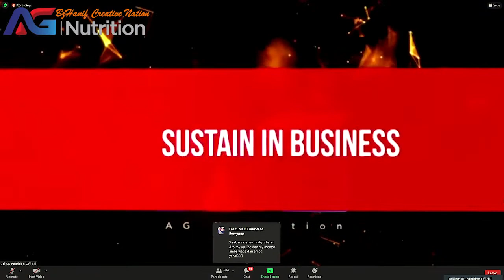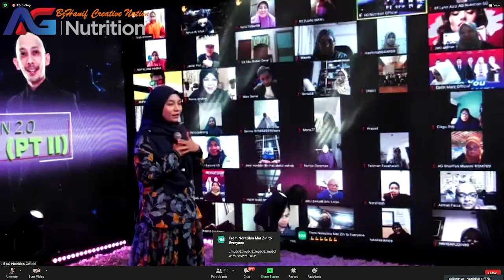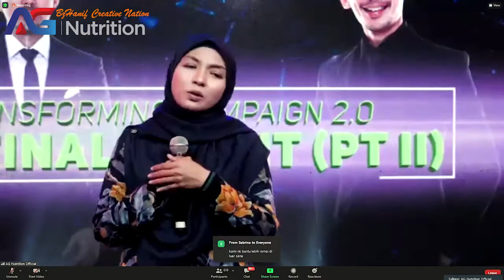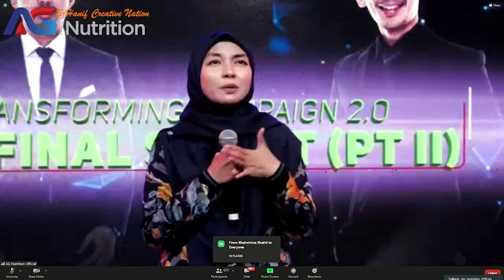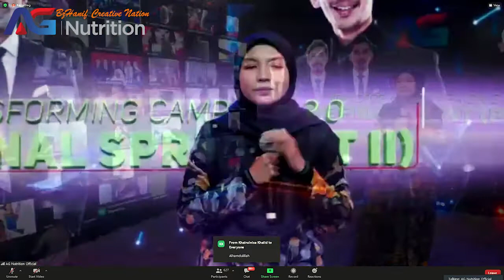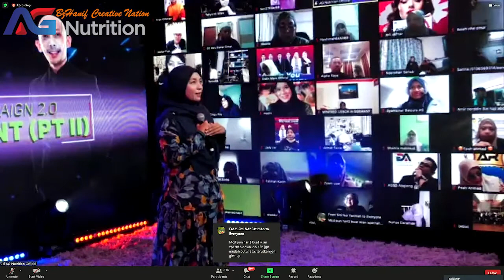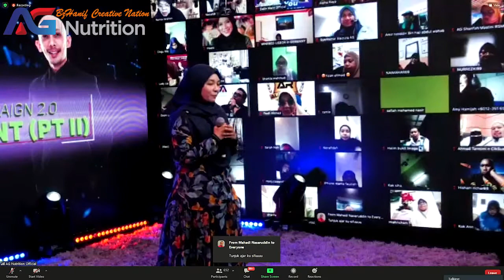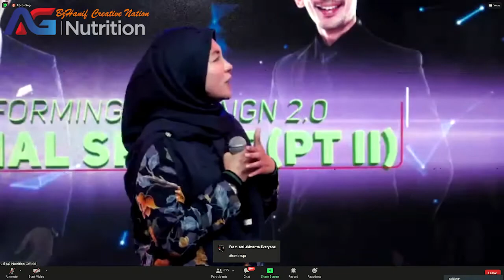Sustain In Business: Normawati Mansor, AG Nutrition Ambassador Rank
Lets Join Us Now for a chance of having healthier living with more wealthier income.

Say no to Operations
Say no to Amputations
Say no to Chemotherapy
Say no to Kidney dialysis
Say no to Insulin Injection
Say no to Cancers of all types
AG CERA is produced using nano technology. This technology ensures that ingredients in the product are delivered to the specific body cells and tissues where help is needed. The product is a revolutionary formulation that harnesses the unrivalled natural health properties of ingredients locked in eight exotic natural plants and fruits. The combination of these natural ingredients works at the cellular level to exert a synergistic effect thereby activating the body's adult stem cells to:

1.    Revive and reactivate the body's diseased, ailing and dead cells, tissues and organs.
2.    Rejuvenate the body systems for optimum performance
3.    Repair damages done to particular body cells and by extension the affected organs
       thereby restoring them to their normal healthy state.

Researchers have confirmed that stem cell supplements, such as AG CERA, are capable of multiplying the number of adult stem cells present in the body thereby dramatically increasing their numbers, strengthen and energize the cells to aid in the repair of the body tissues and organs that require such.
Below are some of the health conditions that would respond to AG CERA:
Impotence
Premature ejaculation
Infertility
Diabetes
High blood pressure
Stroke
Cancers of all types,
Kidney failures
Arthritis
Parkinson disease
Goitre & Thyroid problems
Fibroids
Ageing manifesting as dry, sagging and wrinkles face
Burns
Brain damage
Gastrititis
Migraine
Sinusitis
Asthma
Bacterial and viral infections
Psoriasis, dermatitis & Eczema
Poor vision, cataract and glaucoma

Lets Join Us Now for a chance of having healthier living with extra or much more wealthier income.

Membership Registration Form
AG Cera 1 Box X14 Sachets X3000mg. @ RM170.00

Membership Pakage:

1. Basic Package 2 Boxes.
    RM300.00.

2. Premium: 8 Boxes.
     RM1,200.00

3. Elite : 24 Boxes
     RM3,600.00

Shipping Not Included.

Please fill up your details:

1⃣ Username:
2⃣ Full Name:
3⃣ Identity Card:
4⃣ Date of Birth:
7⃣ Address:
8️⃣ Snapshot of MYkad/Identity Card
9️⃣ Copy Profile Picture
🔟 Copy Payment Bank Slip

Bank In to Acc:
Badrulzaman Hanif Bin Abu Bakar.